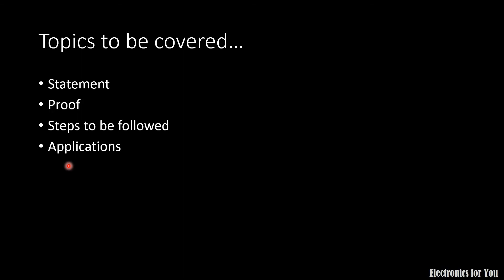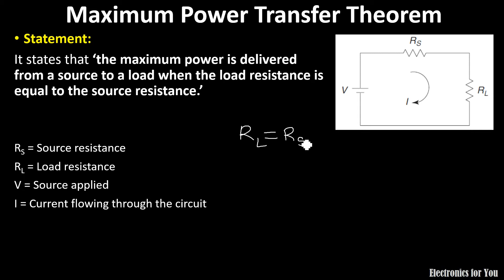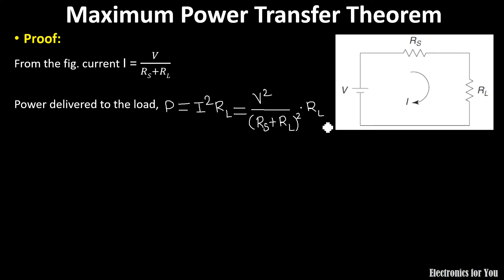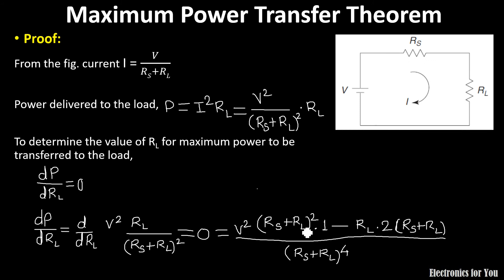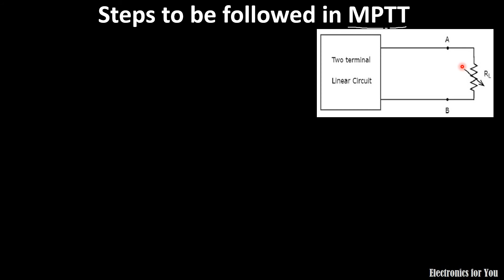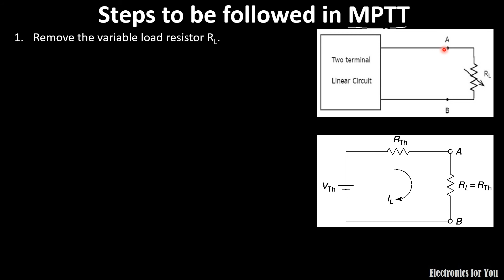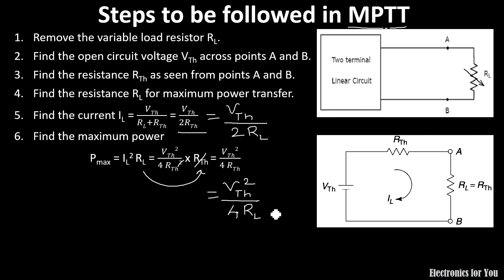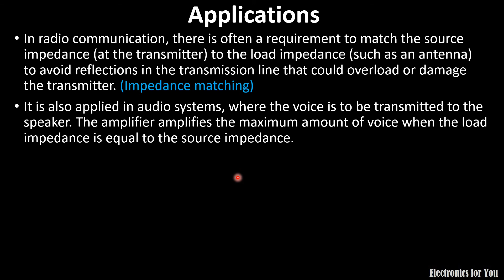Maximum Power Transfer Theorem in Hindi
About this video:
About this video:
In this video maximum power transfer theorem is explained. Following topics are covered in the video.
Statement
Proof
Steps to be followed
Applications

This channel is all about basic subjects in Electronics Engineering and its allied branches. The content of the channel is for graduate level students but intermediate students can also get it. Currently Electrical Engineering, Network Analysis, Numerical methods, Linear ICs and Control System Engineering subject are uploaded. The playlists are updated continuously  for these subjects and some videos will be added based on requirement/demand.